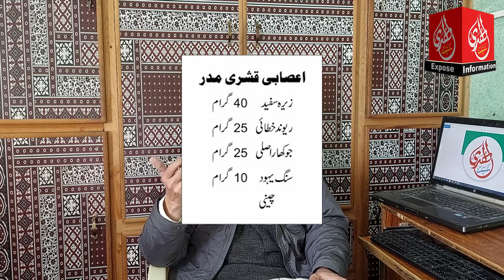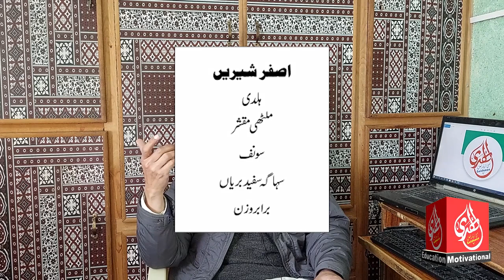Liver Kidney || جگر گردے کی سوزش ورم || Jigar Gurda ki sozish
جگر کی سوزش اور ورم گردے کی سوزش اور ورم معدے کا السر تیزبیت سینے کی جلن خونی پیچش نزلہ حار کا آسان علاج